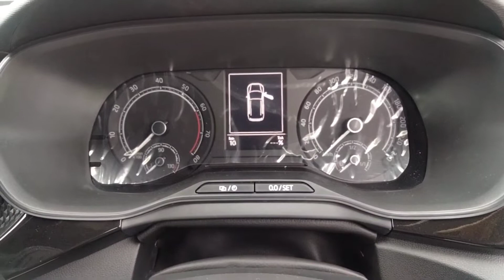SKODA KUSHAQ SUV Automatic REVIEW| CANDY WHITE COLOUR|2022| WALKAROUND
SKODA Tirupati showroom,